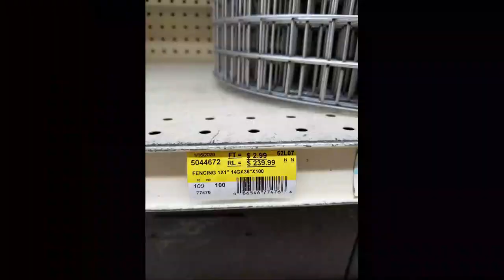How to build a Cage trap for Bobcats! Part 1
In part one I show you all the materials that you will need to build you cage trap and how to build the main cage. This is a great way to get into trapping without breaking the bank! About 45-55 dollars in materials and the most basic of welding skills, ( I learned to weld by making these cages) You will have an outstanding cage trap that you can start using to bring home fur! Or get rid of some nuisance animals around your house. Check out my trapping videos from this year to see these cages in action.